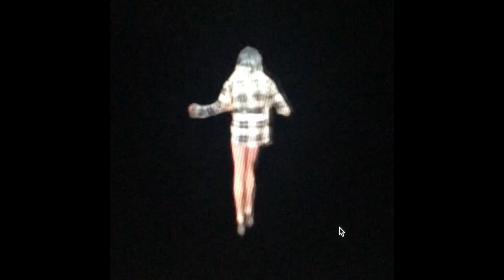Clash of drag fashion photo review season 1 episode 2